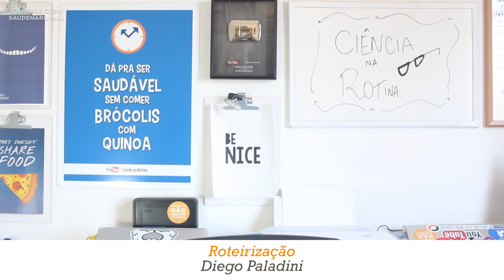🌞 CORRER NA AREIA É BOM OU RUIM? 🏖 | Saúde na Rotina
Nesse vídeo apresentamos um estudo bem legal de autores turcos sobre CORRER NA AREIA VERSUS CORRER NA RUA. Eles compararam 3 grupos: os que correram no asfalto, os que correram na areia e os que não correram, para medir quem melhorava mais no condicionamento físico, quem pulava mais alto e quem aumentava mais o tamanho da coxa e da panturrilha! Assista e comente o que você achou!